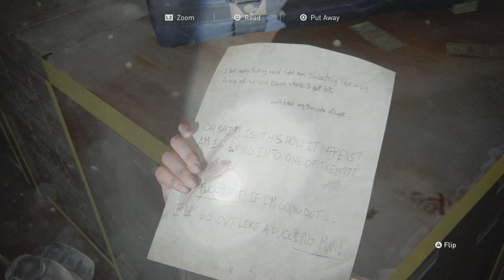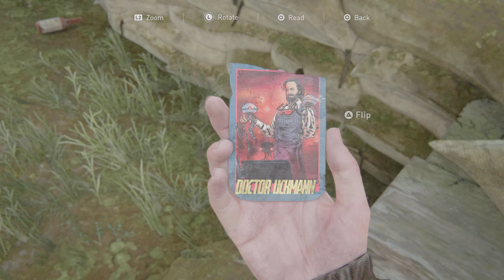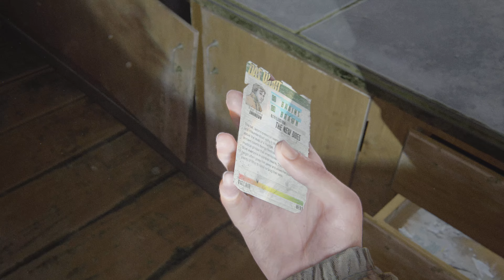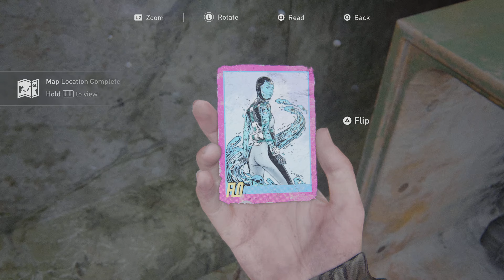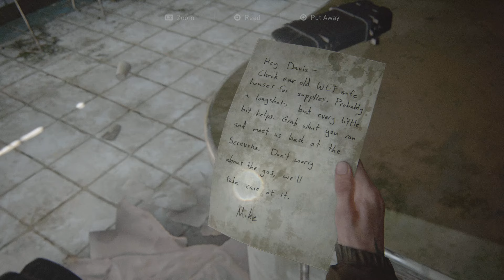Downtown, All Collectibles - Part 1